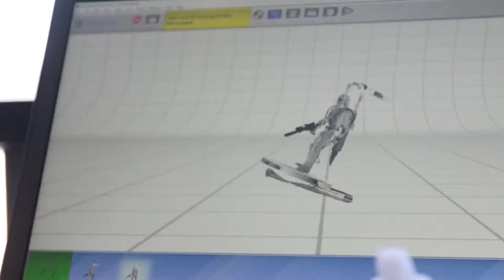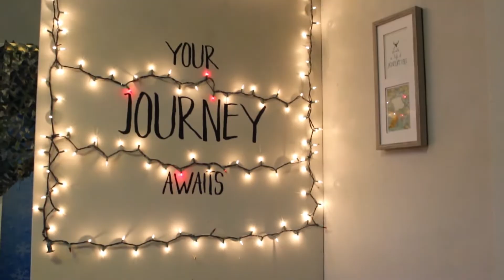Spring 2017 Reel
The Ithacan Multimedia team's highlights from the Spring 2017 semester.